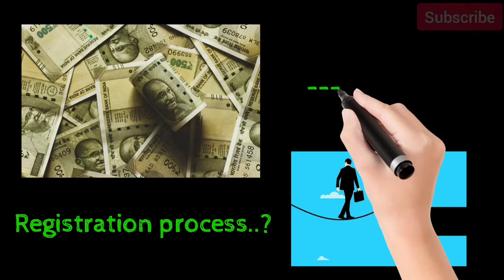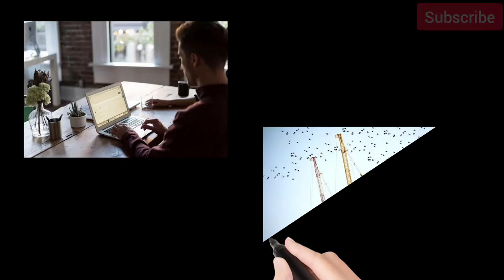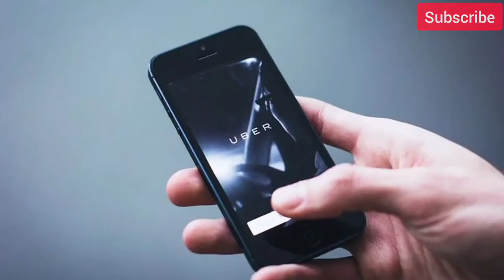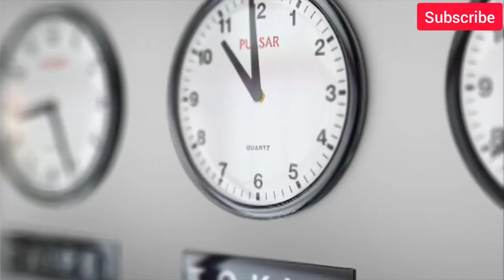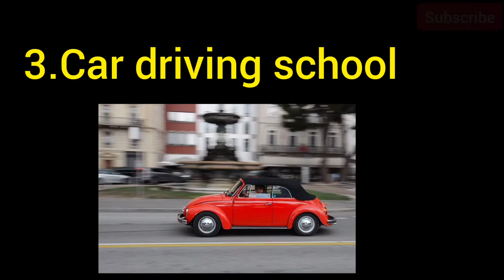Transport Business | ट्रांसपोर्ट बिजनेस कैसे स्टार्ट करें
Transport Business | ट्रांसपोर्ट बिजनेस कैसे स्टार्ट करें | ‎@U4 Engineer Tips

Fire use is a use permitted by copyright.
Statute thate might otherwise be infringing.
Non-profit educational or personal use tips the balance in favour of fire use.